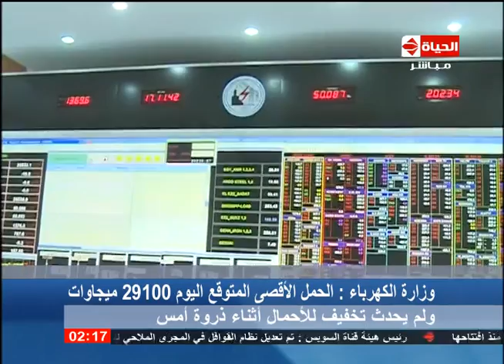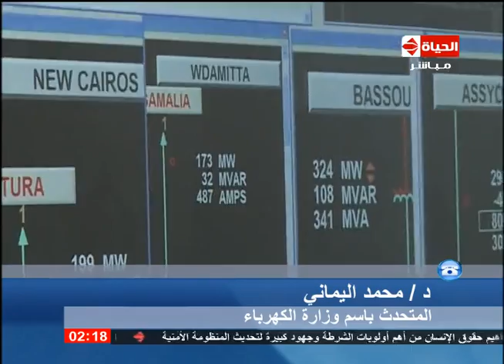الحياة الآن - وزارة الكهرباء تناشد المواطنين بالتعاون مع الدولة في ترشيد إستهلاك الكهرباء